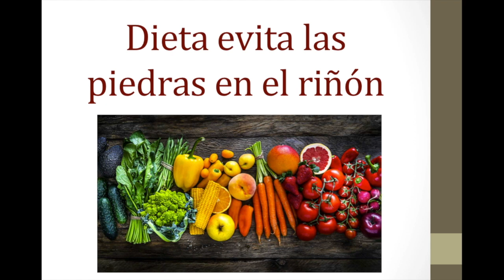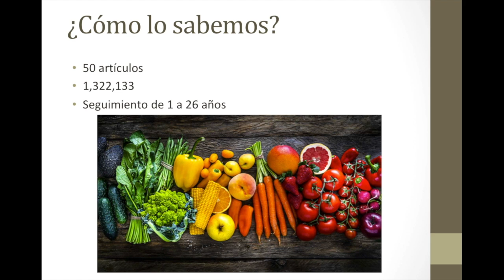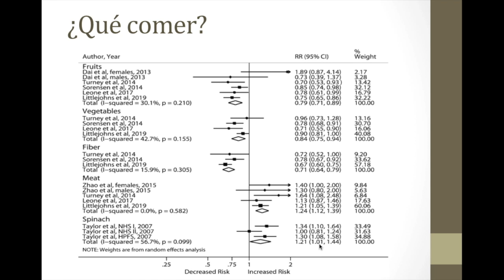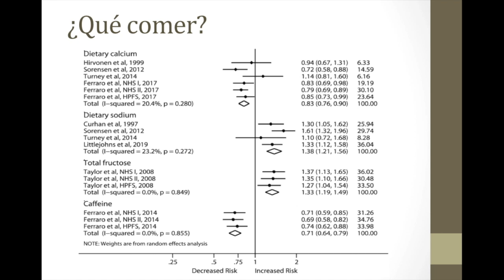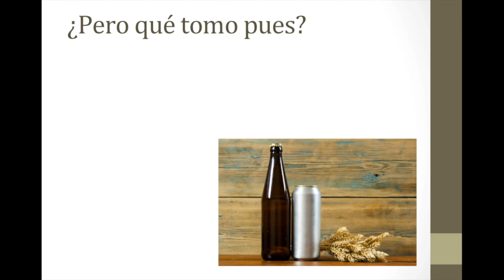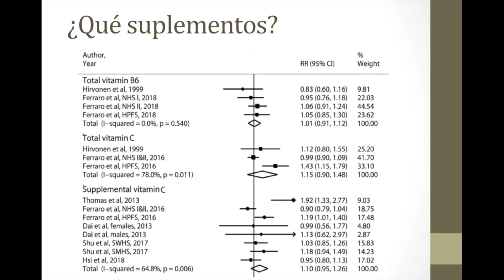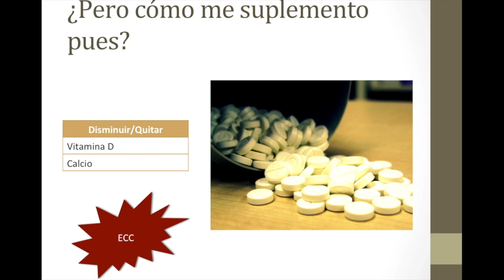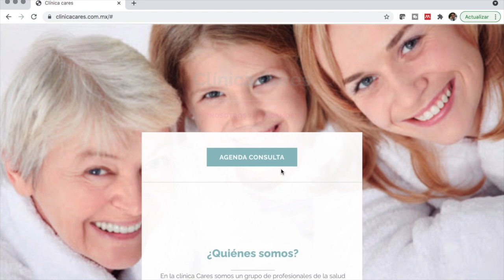Alimentos para proteger el riñón de piedras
Hoy platicamos de las principales estrategias nutricionales para prevenir las piedras en el riñón, cosas como el incremento de líquidos, el consumir más fibra y potasio así como disminuir el sodio y perder peso.